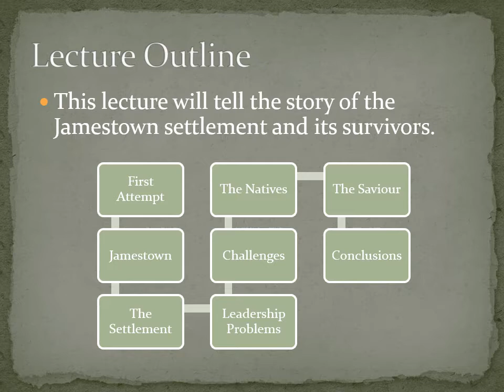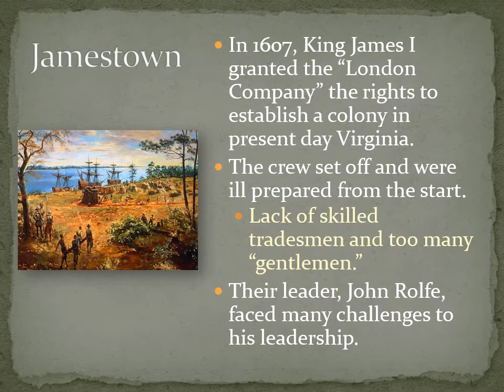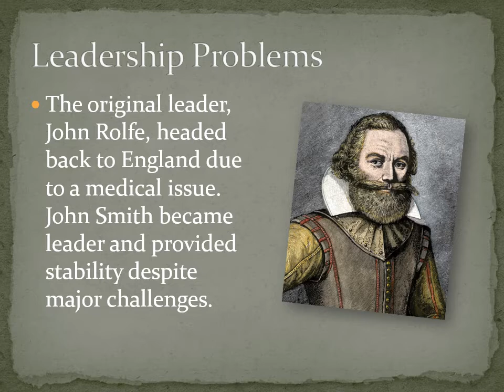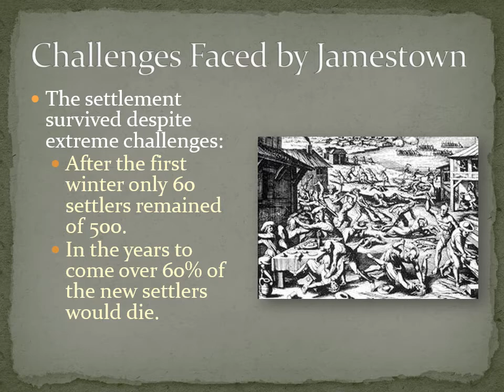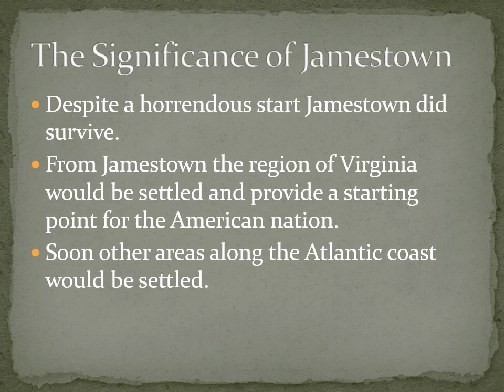2.2 Video Lecture - Jamestown and the Original Colonies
A basic overview of how Jamestown was founded and the challenges the settlement faced.